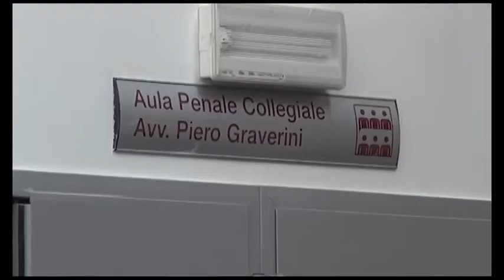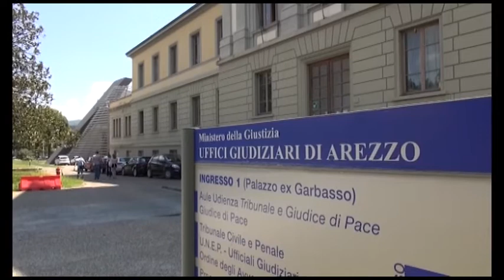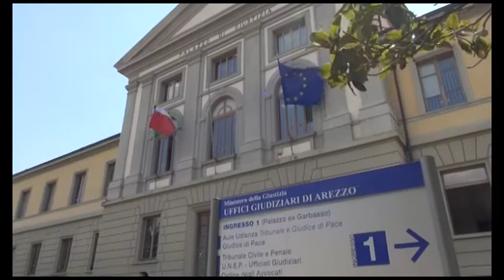Martina Rossi, in aula i consulenti della famiglia: “fratture incompatibili con suicidio”